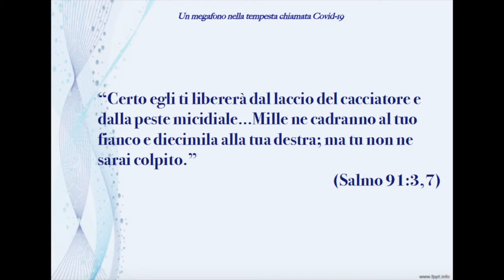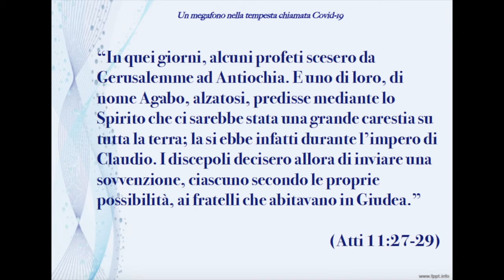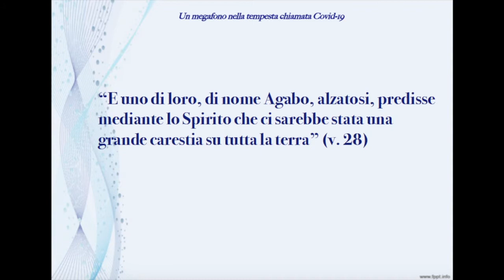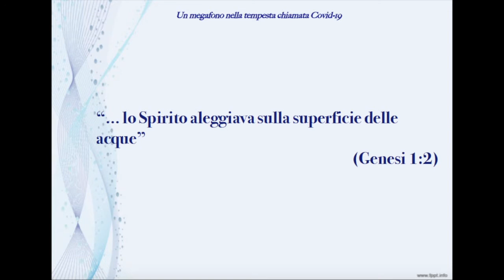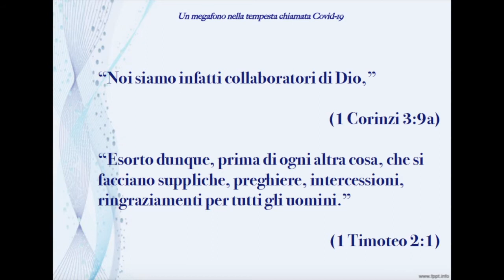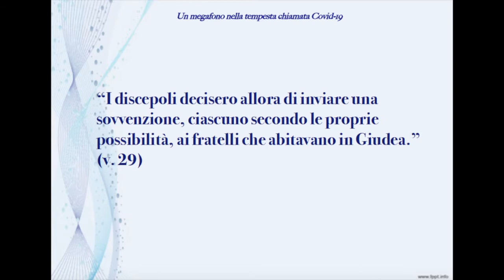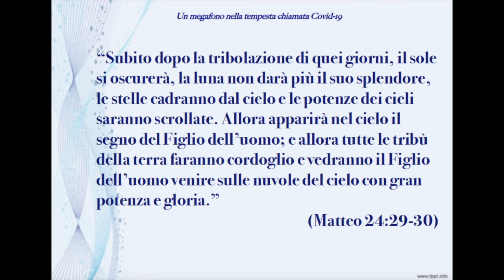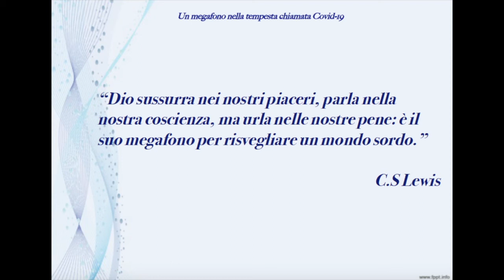Un megafono nella tempesta - Predicazione evangelica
Cosa posso fare, come credente, quando c'è una tempesta? Essere il megafono di Dio!

Brani utilizzati:

“Certo egli ti libererà dal laccio del cacciatore e dalla peste micidiale...Mille ne cadranno al tuo fianco e diecimila alla tua destra; ma tu non ne sarai colpito.” (Salmo 91:3,7)

“In quei giorni, alcuni profeti scesero da Gerusalemme ad Antiochia. E uno di loro, di nome Agabo, alzatosi, predisse mediante lo Spirito che ci sarebbe stata una grande carestia su tutta la terra; la si ebbe infatti durante l’impero di Claudio. I discepoli decisero allora di inviare una sovvenzione, ciascuno secondo le proprie possibilità, ai fratelli che abitavano in Giudea.” (Atti 11:27-29)

"...lo Spirito aleggiava sulla superficie delle acque.”  (Genesi 1:2)

“Noi siamo infatti collaboratori di Dio,” (1 Corinzi 3:9a)

“Esorto dunque, prima di ogni altra cosa, che si facciano suppliche, preghiere, intercessioni, ringraziamenti per tutti gli uomini.” (1 Timoteo 2:1)

“Subito dopo la tribolazione di quei giorni, il sole si oscurerà, la luna non darà più il suo splendore, le stelle cadranno dal cielo e le potenze dei cieli saranno scrollate. Allora apparirà nel cielo il segno del Figlio dell’uomo; e allora tutte le tribù della terra faranno cordoglio e vedranno il Figlio dell’uomo venire sulle nuvole del cielo con gran potenza e gloria.” (Matteo 24:29-30)